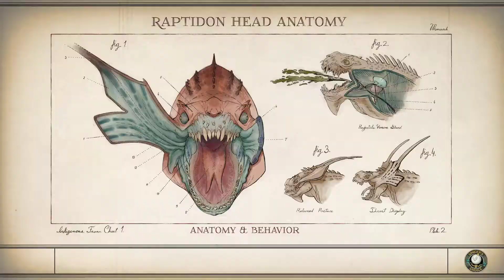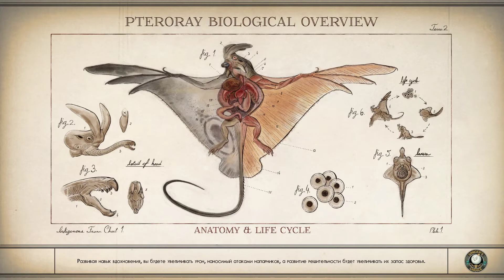Прохождение The Outer Worlds — Часть 7: Рок, постигший Роузвей.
➋. The Outer Worlds  :Прохождение — На [ПК • 60 FPS]
➌. The Outer Worlds :Прохождение — Без Комментариев
➍. The Outer Worlds :Прохождение — Full HD разрешении • 1080p